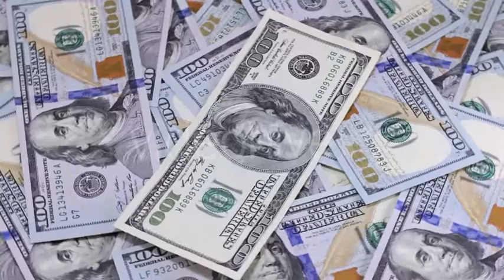Rotating Hundred Dollar Banknotes | Stock Footage - Videohive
Rotating Hundred Dollar Banknotes
 Last Update 25 October 18 Created 25 October 18 Alpha Channel No Looped Video No Frame Rate 25 Resolution 1920x1080 Video Encoding Photo JPEG File Size 408.92mb Number of Clips 1 Total Clip(s) Length 0:30 Source Audio No Tags accounts, cash, currency, dollar, economy, global economic growth, income, investment, market, money, profit, prosperity, stock market, success, traffic